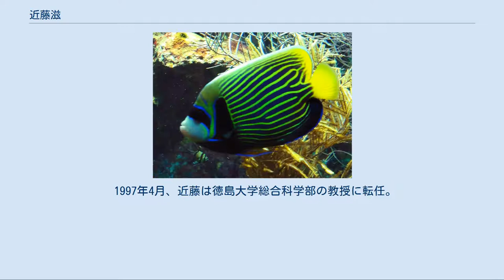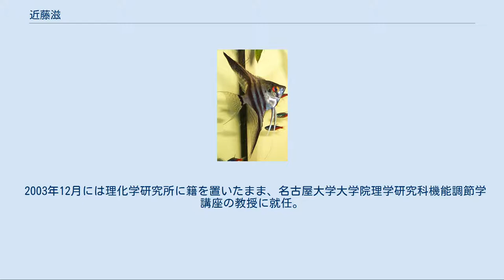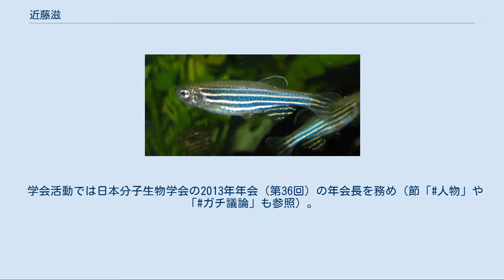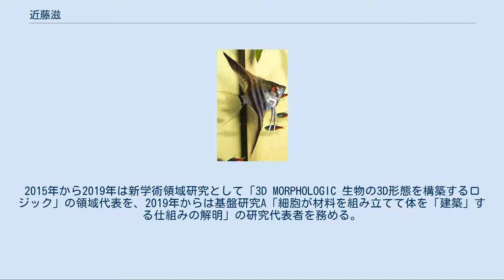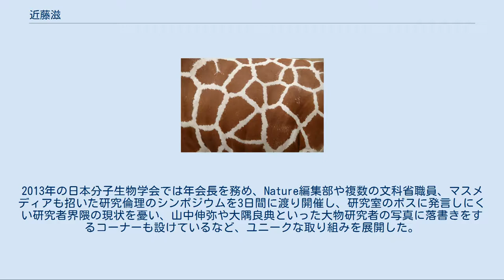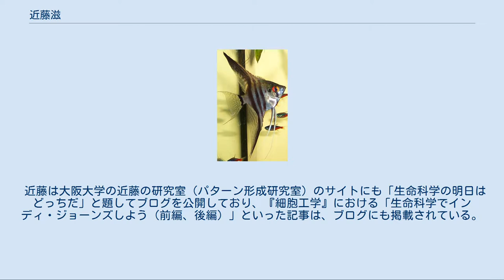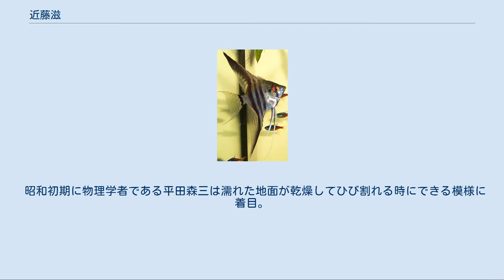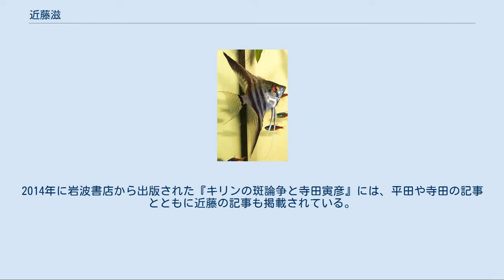近藤滋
近藤 滋（こんどう しげる、1959年 - ）は、日本の生命科学者。
京都大学医学博士、大阪大学大学院生命機能研究科教授。
世界で最初に生物の縞模様がチューリング・パターンであることを実証。
色素細胞の相互作用で縞が変化することも解明した。
「日本の研究を考えるガチ議論」サイトを創設し、キリンの斑論争やエッシャーのだまし絵についても造詣が深い。
京都大学医化学教室講師、徳島大学教授、理化学研究所チームリーダー、名古屋大学教授、日本分子生物学会第36回年会長、同会理事などを歴任。
 1959年、東京都に生まれる。
高校時代は『サイエンティフィック・アメリカン』を読んでおり、遺伝子に関する実験も経験した。
東京教育大学付属駒場高等学校を卒業し、東京大学に進学。
数学方面を目指していたが、解析学を苦手としたため生物方面に転身。
1982年3月、東京大学理学部生物化学科を卒業する。
 1984年3月に大阪大学医学部医科学修士課程を修了し、同年4月に同大学院医学研究科博士課程に入学。
大阪大学時代から本庶佑のもとで研究に取り組んでおり、翌年の1985年4月から京都大学大学院医学研究科博士課程に転入。
免疫学に関する研究に取り組む。
1988年3月に博士課程を修了し、医学博士の学位を取得。
 タテジマキンチャクダイ。
縞模様のうち2本に分岐している部分は成長に連れて移動し、本数が増えていく。
その現象は波として表現できる。
 1988年4月から1990年9月まで日本学術振興会特別研究員として、東京大学医学部第一生化学教室に所属。
1990年10月からは日本学術振興会海外特別研究員やスイスナショナル基金研究員として、スイスのバーゼル大学バイオセンターにおいて細胞生物学に取り組む。
 スイスではヴァルター・ヤコブ・ゲーリングに師事。
ゲーリングの助言でチューリング理論に詳しいドイツのハンス・マインハルトと出会う。
さらに1991年に『ネイチャー』に実際の化学反応として反応拡散波が起こることを示した記事が掲載され、近藤はそれが生物でも起こることを実証しようと決意する。
 1993年4月から京都大学遺伝子実験施設の助手に着任。
1995年8月からは本庶佑率いる同大学医学部医化学1講座の講師に就任。
大学で免疫学の研究をしながら、自宅に水槽を設置してタテジマキンチャクダイを飼育。
観察を続けた結果、反応拡散方程式のシミュレーション通りにタテジマキンチャクダイの模様が変化することを確認する。
生物の模様にチューリング・パターンがあることを証明した論文は1995年の『ネイチャー』に掲載され、タテジマキンチャクダイの写真がその号の表紙を飾った。
 1997年4月、近藤は徳島大学総合科学部の教授に転任。
同年、ベックマン奨励賞を受賞。
2002年4月には理化学研究所発生・再生科学総合研究センターに異動し、2005年3月まで位置情報研究チームを率いる。
2002年にレロイ・エドワード・フッドが京都賞を受賞した際には、本庶佑が企画を務めたワークショップで近藤も講演している。
 2003年12月には理化学研究所に籍を置いたまま、名古屋大学大学院理学研究科機能調節学講座の教授に就任。
2003年には特定の遺伝子に異常があるマウスを用い、毛の模様が波のように変化することを明らかにする。
また、東京大学の武田洋幸とゼブラフィッシュを用いた分節時計に関する共同研究も実施。
時計細胞の同調性を細胞や遺伝子レベルの分析やシミュレーションで検証し、分節時計の作動原理が結合振動系であることを解明。
論文は2006年の『ネイチャー』に掲載された。
 近藤はゼブラフィッシュを対象とし、色素細胞の相互作用で模様ができることを解明。
研究室では大量のゼブラフィッシュが飼育されていた。
 2009年8月、近藤は大阪大学大学院生命機能研究科の教授に就任し、パターン形成研究室を率いる。
ゼブラフィッシュにおいて黄色と黒色の色素細胞が相互反応して模様が変化することを解明し、2012年の『サイエンス』に論文が掲載される。
同年、科学技術政策研究所（NISTEP）の「科学技術への顕著な貢献2012」（ナイスステップな研究者）に選出される。
一方で2010年度から反応拡散波が骨の形態形成にも影響していないか研究を始めている。
 学会活動では日本分子生物学会の201...